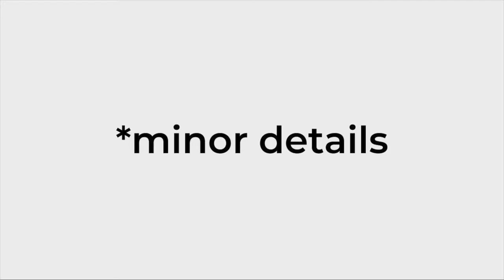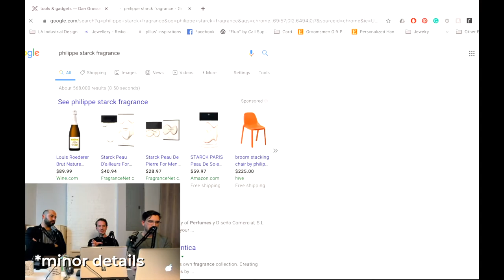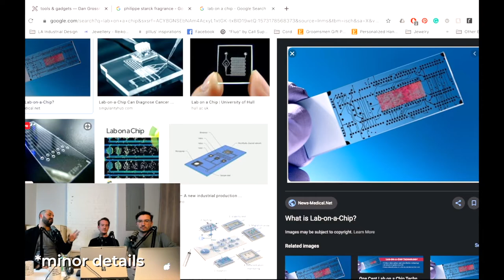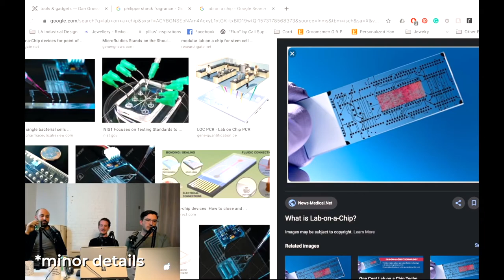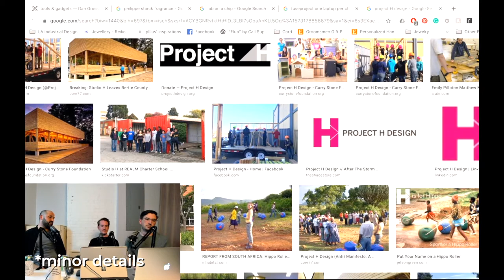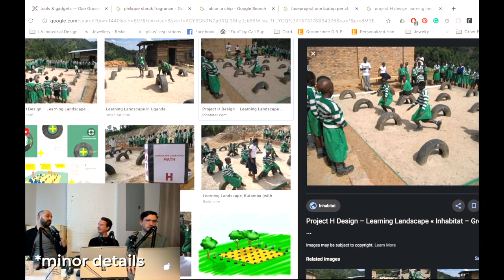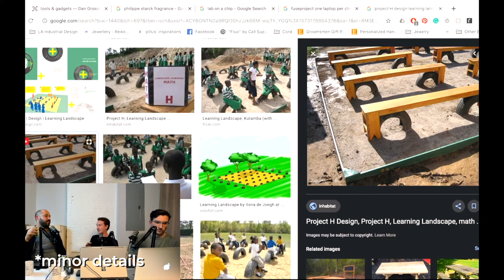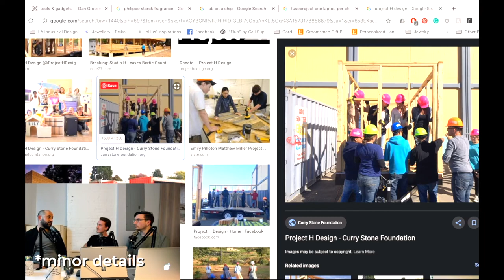Minor Details 076: Dan Grossman part 1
We are excited to have Dan Grossman on the podcast this week. Dan talks about growing up in NYC and only doing art classes senior year of high school. During college, Dan interned at Husqvarna and then went on to intern on beauty projects after graduation. Dan talks about working at Lifetime Brands and Project H. We dive down into the topic of world changing design and Dan shares his experience with designing for developing nations. Check out Dan’s work on dangrossmandesign.com, @dangrossmandesign, and @smartdesign . Special thanks to our promotional partner @letsdesigndaily. Come join the conversation on the discord.